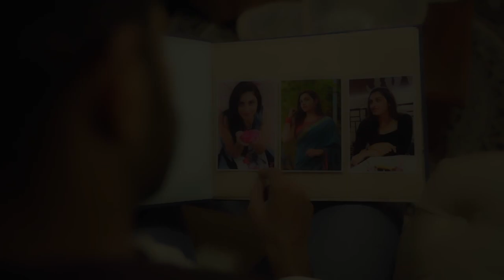RK BEDCOVERS & SONS TVC from Limelight Studio (BENGALI)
This ad was created by Limelight Studio..